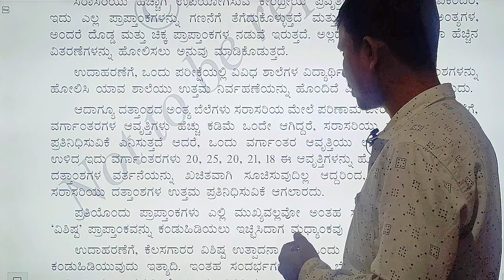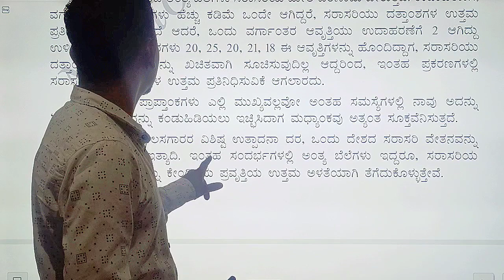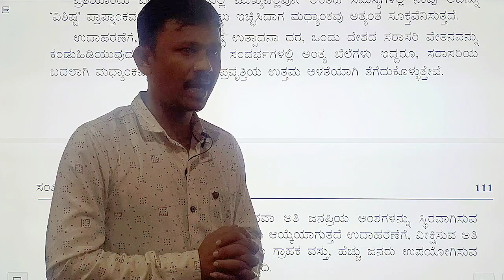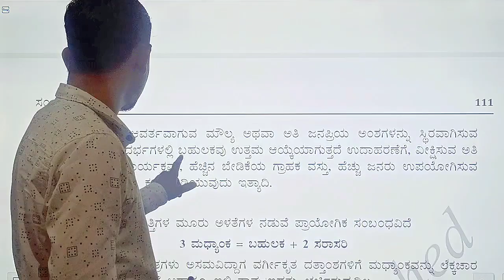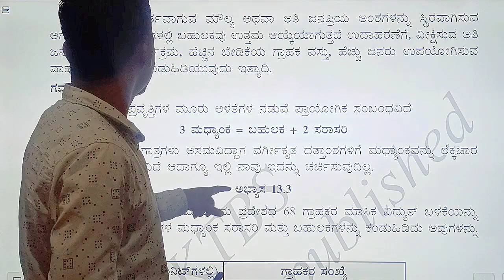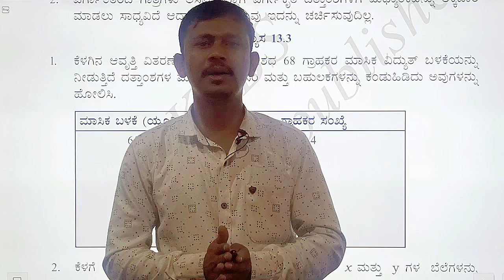ಅಧ್ಯಾಯ 13/ಸಂಖ್ಯಾಶಾಸ್ತ್ರ/ಕೇಂದ್ರೀಯ ಪ್ರವೃತ್ತಿ ಮತ್ತು ಅದರ ಸೂತ್ರ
10ನೇ ತರಗತಿ ಗಣಿತ ಪಾಠ ಸಂಖ್ಯಾಶಾಸ್ತ್ರ.
ಈ ಪಾಠದಲ್ಲಿ ನೀವು ಗಮನಿಸಬೇಕಾದ ಅಂಶಗಳು ಕೆಳಗಿನಂತಿವೆ
ನೇರ ವಿಧಾನದಿಂದ ಸರಾಸರಿ ಕಂಡುಹಿಡಿಯುವುದು
ಅಂದಾಜು ಸರಾಸರಿ ವಿಧಾನದಿಂದ ಸರಾಸರಿ ಕಂಡುಹಿಡಿಯುವುದು
ಹಂತ ವಿಚಲನ ವಿಧಾನದಿಂದ ಸರಾಸರಿ ಕಂಡುಹಿಡಿಯುವುದು
ಬಹುಲಕ ಎಂದರೇನು
ಬಹುಲಕ ಕಂಡುಹಿಡಿಯುವುದು
ಮಧ್ಯಾಂಕ ವನ್ನು ಕಂಡು ಹಿಡಿಯುವುದು
ಒಜಿವ್ ರೇಖೆಗಳು ಎಂದರೇನು
ಕಡಿಮೆ ಇರುವ ವಿಧಾನದ ಓಝೀವ್
ಅಧಿಕ ಇರುವ ವಿಧಾನದ ಓಜೀವ್
ಒಜಿವ್ ರೇಖೆಗಳಿಂದ ಮಧ್ಯಂಕ ಕಂಡಿಡಿಯುವುದು
10ನೇ ತರಗತಿ ವಿಜ್ಞಾನ ಮತ್ತು ಗಣಿತ ಎಲ್ಲಾ ಪಾಠಗಳ ಪ್ರಶ್ನೋತ್ತರಗಳು ಈ ಒಂದು ಚಾನೆಲ್ ನಲ್ಲಿ ನಿಮಗೆ ಸಿಗುತ್ತದೆ
ದಯವಿಟ್ಟು ನಮ್ಮ ಚಾನಲನ್ನು ಸಬ್ಸ್ಕ್ರೈಬ್ ಮಾಡಿ
ಸಂಖ್ಯಾ ಶಾಸ್ತ್ರ ಎಂದರೇನು? ಸಂಪೂರ್ಣ ಅಭ್ಯಾಸ ಇಲ್ಲಿ ನೋಡಿ.